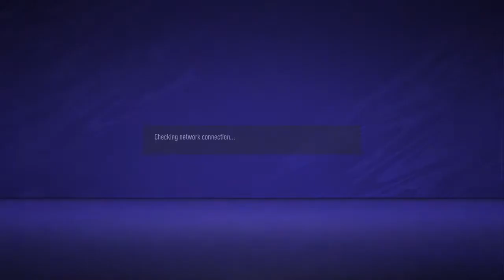brynley84's Live PS4 Broadcast